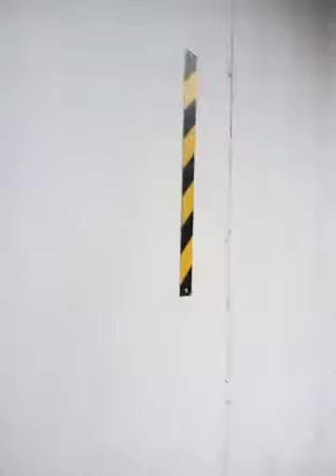Blues Arana - Blues jam 2020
Miguel  Montenegro & Bluesmaxx